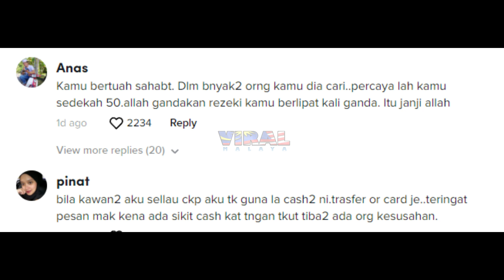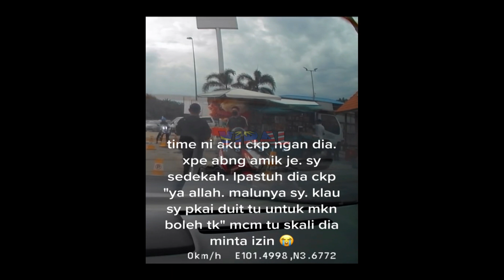1 JUTA TONTONAN, PATUTLAH RAMAI PUJI ABANG BERTOPI NI, RUPANYA INI KISAH SEBENAR...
1 JUTA TONTONAN, PATUTLAH RAMAI PUJI ABANG BERTOPI NI, RUPANYA INI KISAH SEBENAR...